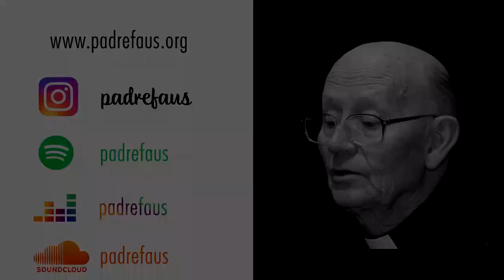S22E16 - E tu não quiseste!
16ª meditação breve sobre as várias formas em que Cristo nos olha, presentes nos Evangelhos.